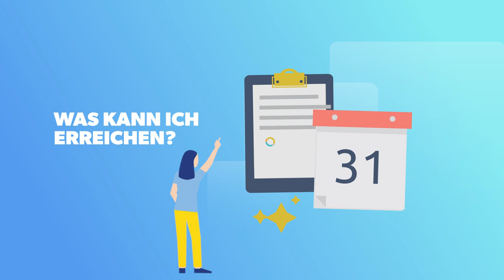Effektiv lernen in 4 Schritten | TEIL 1